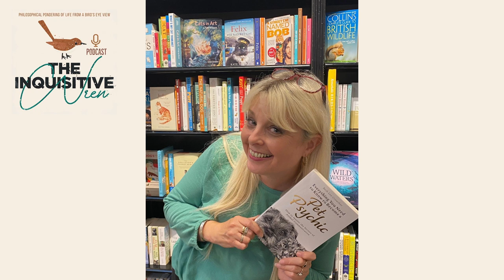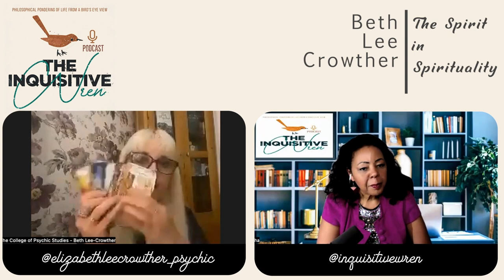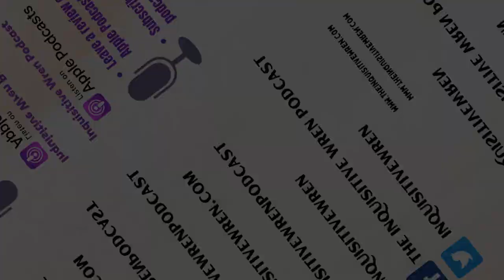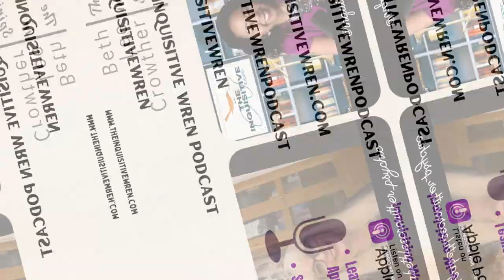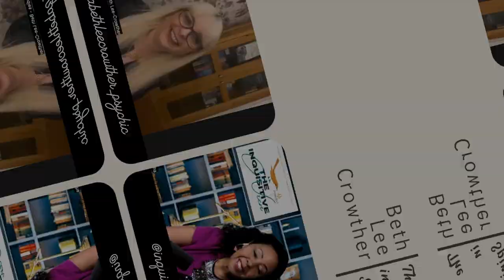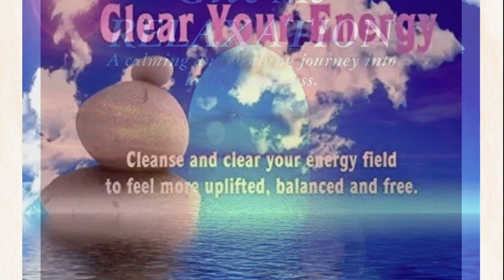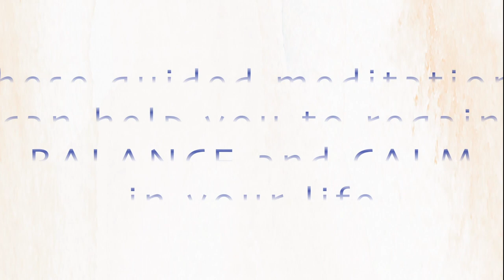Unlocking the Language of Your Pet with Beth Lee Crowther, ITV's Resident Pet Psychic | s2e3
Beth Lee Crowther also known as ‘Psychic Beth’ has been a Pet Psychic, Psychic Medium and Reiki Master for over 20 years. She appears regularly on ITV's ‘This Morning’ as their resident Pet Psychic, as well as appearing on Martin and Roman Kemp's ‘Sunday Best’ TV show, Ireland's Am Breakfast TV and ‘The Cheap Seats’ TV Show in Australia. Beth has a weekly radio show "Psychic Beth’s Spiritual Calling Show" on Pulse Talk Radio. Beth is a best-selling author with her books ‘Everything you need to know to become a Pet Psychic’ and ‘Life by Numbers’. I am so pleased to speak with her today and I hope you enjoy the interview!

Follow us on your chosen streaming platform.

🕒Timestamps:
0:00 Introduction
4:18 How Beth first knew she was psychic
6:45 Beth's experience with the Law of Attraction
14:00 Being in service to others
14:25 How much pets know about you
19:15 Animals are here to educate us
27:50 Animals bring us healing
32:20 Why Mediums should trust Spirit
43:20 Perceptions of psychics
52:10 Beth's Radio Show

Your Host:
I work as a therapist and holistic therapeutic consultant in the UK. That just means I incorporate different modalities into the therapeutic sessions and offer different approaches including counselling & psychotherapy, energy healing, and hypnotherapy. I have a highly sought-after coaching practice 'The Coaching Approach' (different from my counselling work) offering affordable structured coaching sessions.